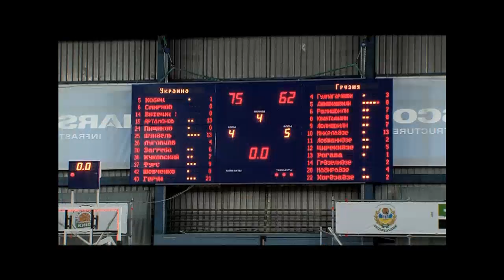Ukraine U-18 - Georgia U-18 men basketball teams.Friendly match 26/06/2011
Україна U-18 - Грузія U-18. Товариський матч у Києві, 26/06/2011.
Рахунок 75:62.

Інтерв'ю:
Гела Берушвілі -- головний тренер юніорської збірної Грузії
Володимир Герун - гравець юніорської збірної України
Дмитро Марков -- головний тренер юніорської збірної України